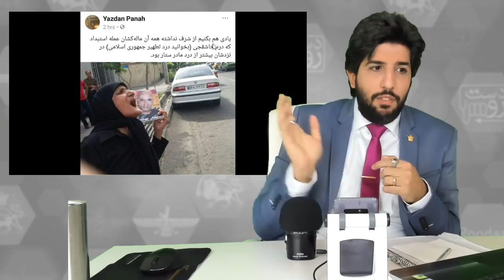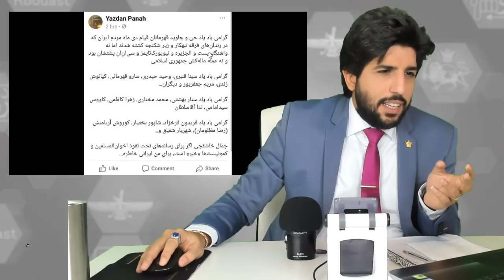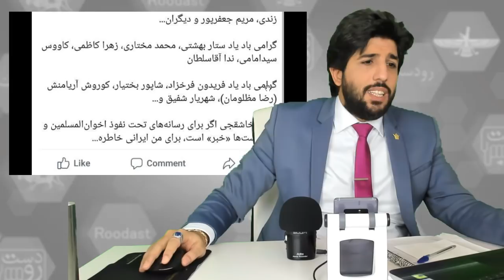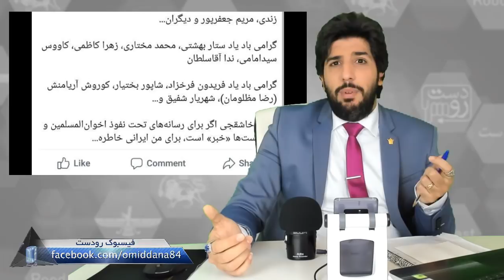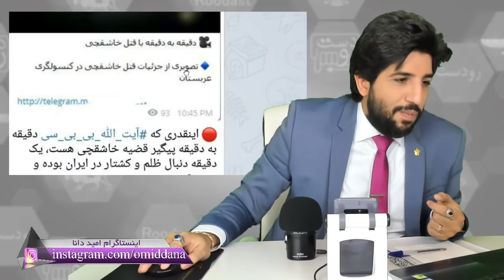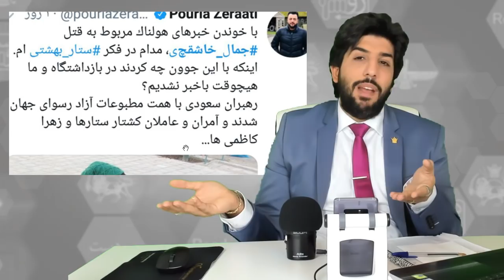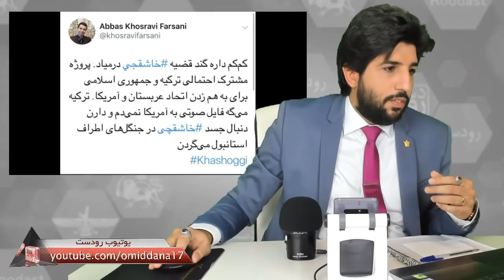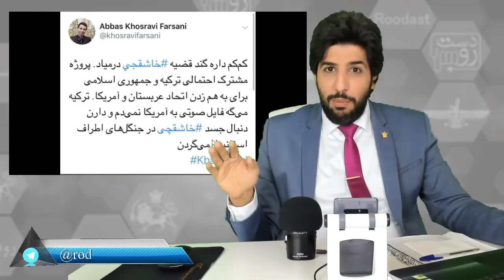تایید مرگ جمال خاشقچی، تایید وابستگی اپوزسیون به عربستان_رودست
مرگ جمال_خاشقچی تصویر واضحی از حقیقت اپوزسیون وابسته به عربستان بدستمان داد!

دست آورد شناخت از افراد و جریانها بسیار گرانبها هست امیدوارم از این دست آوردها بخوبی بهره بگیریم..
امید دانا